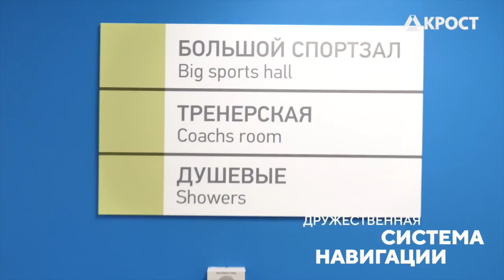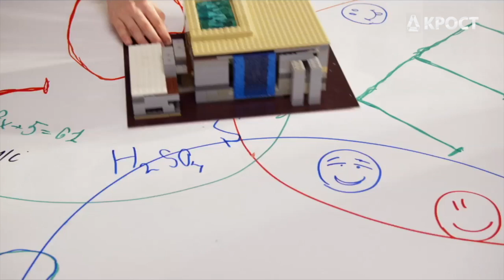В Москве завершено строительство школы будущего (25.12.2019)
Муниципальная школа площадью 24000 кв.м. на 1100 учеников построена в поселке Коммунарка, ТиНАО. В среду 25 декабря школу №2070 посетили Уполномоченный по правам человека в РФ Татьяна Москалькова и Руководитель Департамента развития новых территорий Владимир Жидкин.
В ходе экскурсии по зданию Татьяна Москалькова и Владимир Жидкин осмотрели трансформируемые образовательные классы, спортивные залы, театральную студию, концертный зал, интерактивную мультимедийную библиотеку, химическую лабораторию.
Образовательное учреждение включает в себя начальные классы, среднюю и старшую школы, широкие возможности для организации кружков дополнительного образования. Школа оснащена современным материально-техническим оборудованием: компьютерами, роботизированными фрезерными станками, верстаками для дерево- и металлообработки, мультимедийными проекторами, интерактивными учебными досками. Есть все возможности для физического развития, занятий спортом. Общая площадь спортивного кластера — 1215 квадратных метров.
При проектировании создатели школы ушли от коридорной системы советских школ. Только 40% площади занимают учебные классы, 30% - это инфраструктура (спорт, театр, библиотека с медиатекой), 30% - функциональные рекреационные площади, где можно играть в шахматы, общаться.
В результате на каждого ребенка выделяется в общей сложности 22 квадратных метра, что существенно выше принятых нормативов.
Специализированные классы школы оснащены по последнему слову техники – это кабинеты физики, химии и биологии с возможностью проведения лабораторных работ, кабинеты по живописи, творчеству и труду, детская кулинария и т.д.
Здание построено как настоящий город профессий, прямо в школе можно проводить профориентирование для детей.
По мнению федерального омбудсмена, в инновационной школе реализовано право на образование, уважение и достоинство. Татьяна Москалькова отметила, что в образовательном учреждении созданы все условия для безопасности и комфорта детей, а также сформирована доступная среда для детей с ограниченными возможностями здоровья.
В завершение Уполномоченный сообщила, что планирует провести просветительский урок по правам человека в следующем году в инновационной муниципальной школе № 2070 в ТиНАО.
«С огромной честью выступлю здесь, у нас есть лекционные программы и открытый урок по правам человека, который проходит 10 декабря во всех школах», — сказала Татьяна Москалькова.

«Мне нравится реализованная идея школы как некоего Дома культуры, аналога Дома пионеров, - заявил Руководитель Департамента развития новых территорий Владимир Жидкин, - Поэтому такая школа крайне важна для детей. Есть очень много семей, которые не могут себе позволить водить своих детей на дополнительное кружки, студии, давать им дополнительное образование. Здесь в одних стенах, в школе-городе, которую построил Концерн «Крост», можно получить такое дополнительное образование».

Объем инвестиций в строительство школы составил 2 млрд. рублей. Школа является частью образовательного кластера квартала «Новая звезда» и вплотную примыкает к жилым корпусам. Здесь будет построена еще одна школа и три детских сада.
«Инициаторами идеи создания инновационной школы стали префектура ТиНАО, Департамент образования Москвы. Мы, согласно нашим обязательствам, строим школы и детские сады и бесплатно передаем их городу, - отметил генеральный директор концерна «Крост» Алексей Добашин, - КРОСТ строит много храмов, школ, и мы понимаем, что ответственность при создании социальных объектов намного выше – это действительно вклад в будущее детей. Сегодня школа - это город для детей с высоким уровнем образования, социализации, широким набором возможностей. Мы планируем построить в Новой Москве еще несколько детских садов, подземные паркинги, необходимую инфраструктуру в шаговой доступности. Это задачи, которые ставит сегодня перед строителями мэр Москвы Сергей Семенович Собянин. Это счастье – строить для людей!»

школа№2070#КРОСТ#ТиНАО